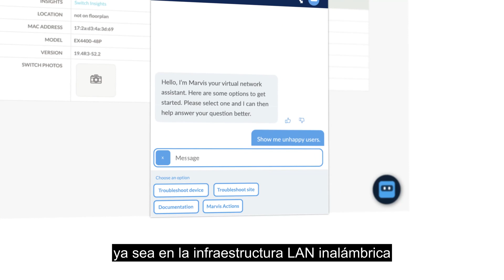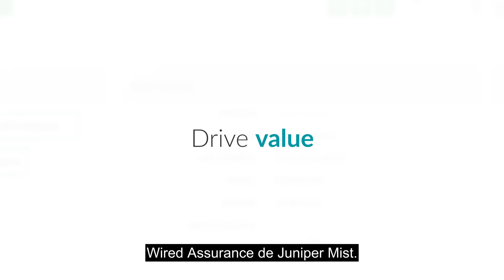17 Mejora del valor de impulso de experiencia de Garantía por cable de Juniper Mist